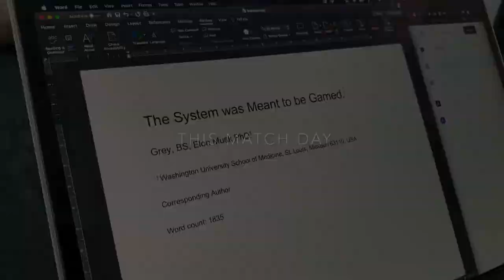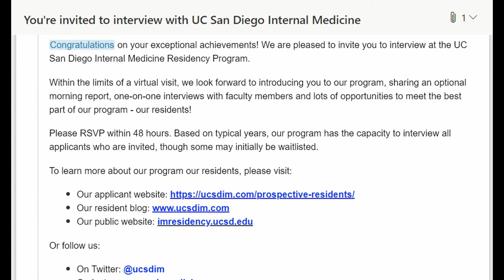50 Steps Freed - Trailer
The medical school sensation continues. Explore the studying obsessions and secrets of Mr. Gray. Conceived, produced and directed by WashU med students of the Entering Class of 2017.

A part of the 2021 M4 Class Show at Washington University School of Medicine in St. Louis.

[Direction] Sarah Speck, Mary Zhu
[Executive Directors] Katie Jordan, Sajal Tiwary
[Executive Producer] Cory French
[Cinematography] Sarah Speck
[Editing] Mary Zhu